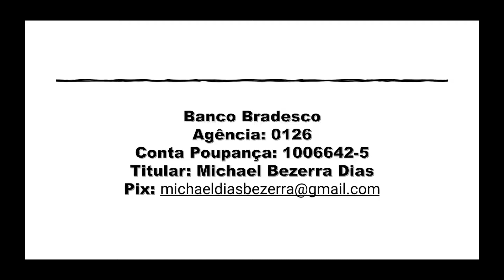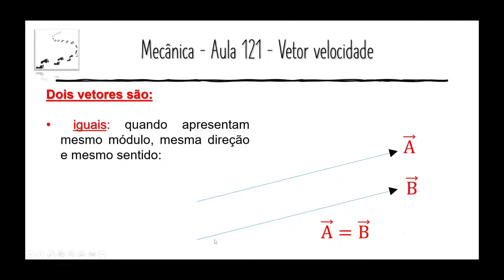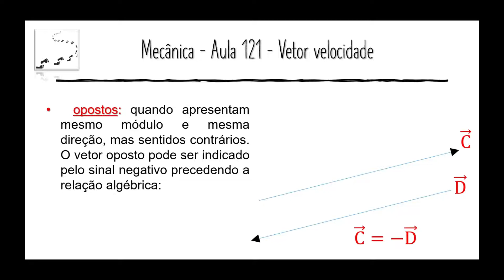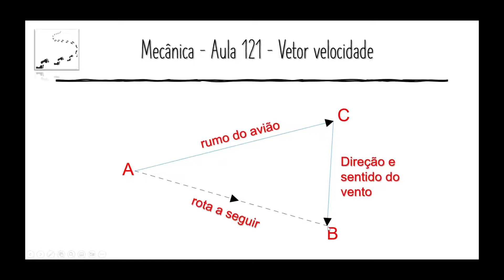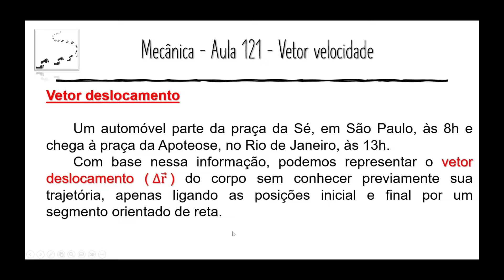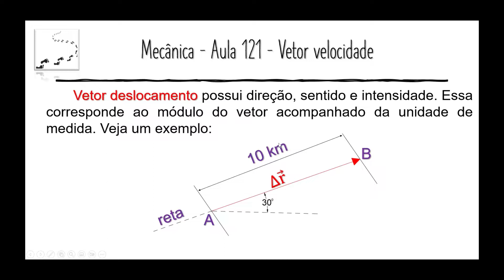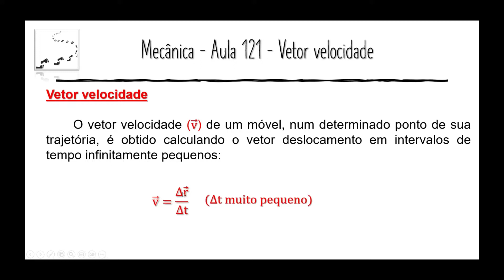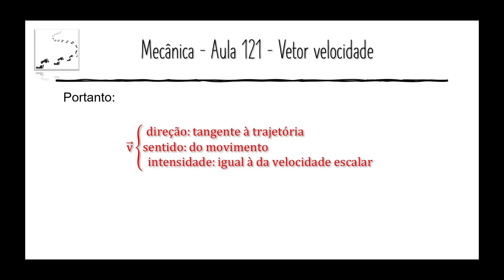Física – Mecânica – Aula 121 – Vetor velocidade